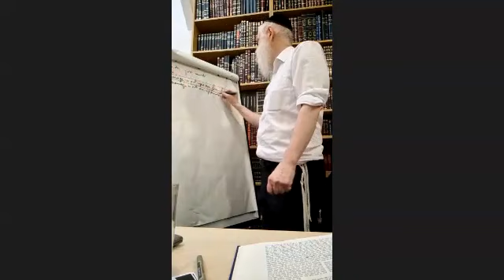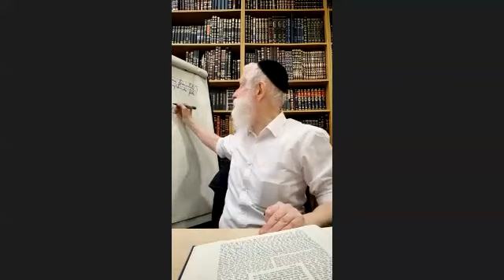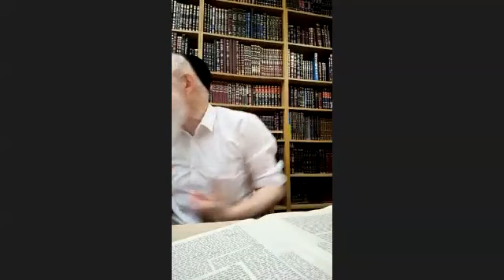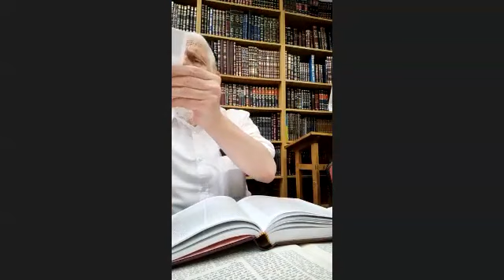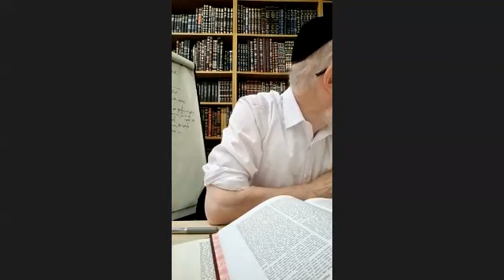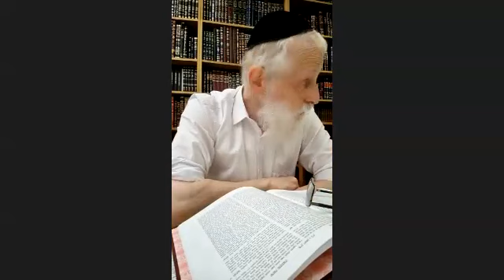Étude approfondie sur les lois de deuil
Donnée le 7 Mai 2023